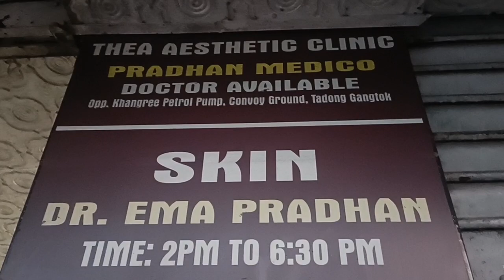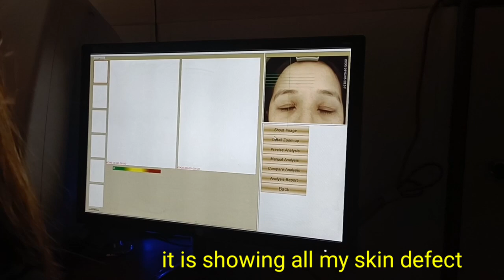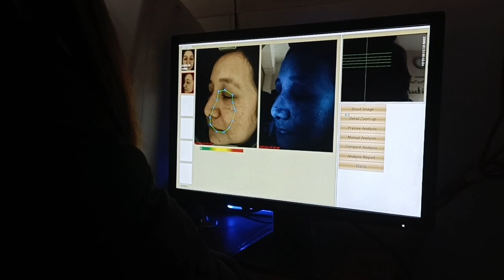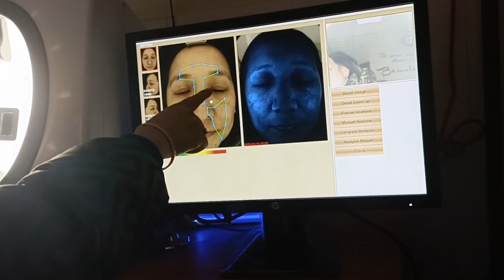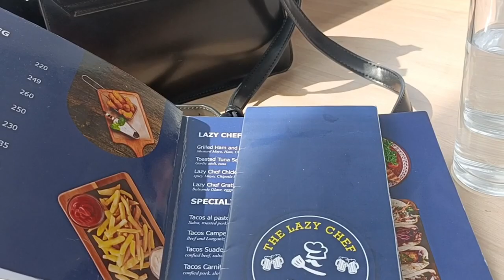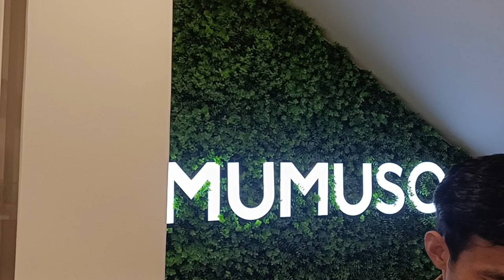Physiotherapy to skin treatment to yearly shabten @home/It's Rabbit year and aie Sam's loka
Every year losar comes with the new beginning.
This year it is known as a Rabbit year (yay loh)
means whoever is born in this year will be considered as a Rabbit and to all those existing Rabbits who have reached 12 yrs in the English calendar and 13 yrs in Tibetan calendar (as the year is counted from the birth year itself) and those who were  born in the year  1939,1951,1963,1975,1987,1999,2011 have loka mean bad year.
So we always do lots of shapten to avoid misfortune and accidents but the person whose shapten is being performed should be serious and have belief in it, otherwise it won't work.

I had a very stiff neck and shoulder due to which i went to STNM hospital and took a 3-day  physiotherapy session and am much relieved.

we also went to try out Aesthetic clinic which is always mistaken as a beauty salon but it's actually a skin therapy and treatment clinic where hopeless people like us go with a hope of skin rejuvenation.
i hope this will finally work.

supermom vlog
family vlog
aesthetic clinic